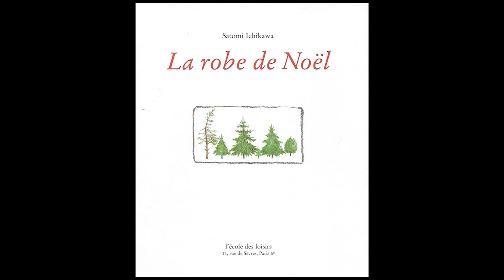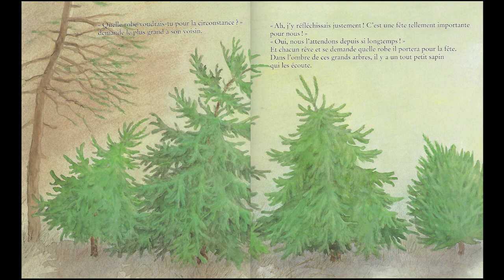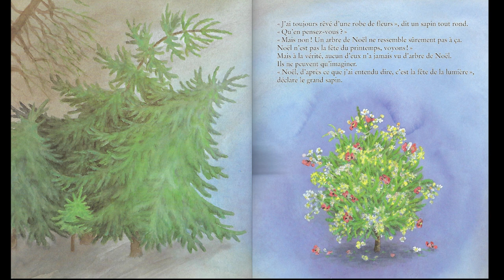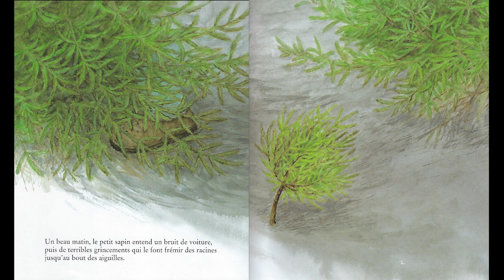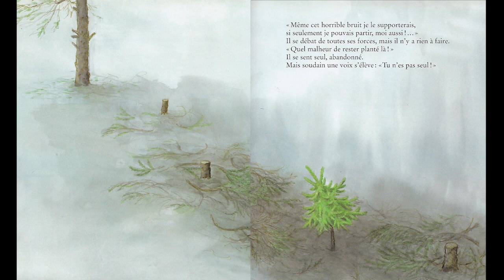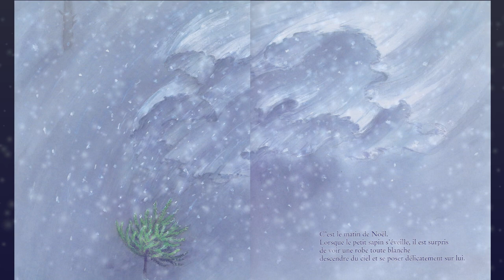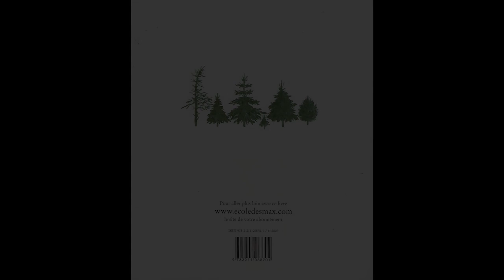Conte de Noël - La robe de noël - Super livre dessin animé - Lecture et Musiques 🎄🎼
Conte de Noël - La robe de noël - Livre enfant animé - Lecture et Musiques 🎄🎼

"La fin de l'année approche. À la lisière de la forêt, les sapins ne peuvent plus rester tranquilles. Ils savent qu'ils vont bientôt partir et rêvent de la robe qu'ils porteront le soir de Noël. Dans l'ombre de ces grands arbres, il y a un tout petit sapin qui les écoute. Partira-t-il, lui aussi ? Verra-t-il son rêve à lui se réaliser ?" Edition Ecole des loisirs

Pour soutenir les auteurs, les illustrateurs et les maisons d'édition nous vous invitons  à vous procurer ce livre jeunesse dans votre librairie de quartier.

ou sur Amazon

Des histoires toujours avec vous, nous on adore la lunii
et bookinou pour partager (même à distance)

Rien de tel qu'un vrai livre à partager entre enfants et parents, ou entre amis.

🌟💐Pour découvrir d'autres histoires jeunesses et surtout nous soutenir : 💐🌟